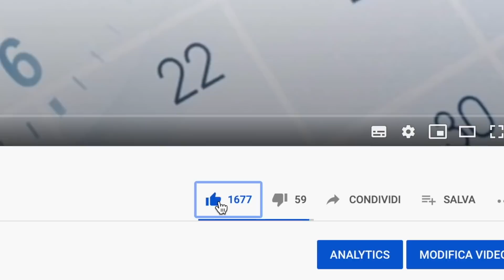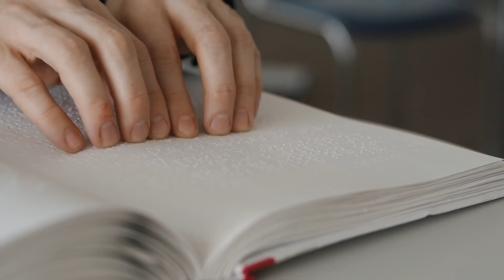❗PENSIONI INVALIDITÀ IMPORTANTE NOVITÀ 👉 PENSIONATI PIÙ INCLUSI GRAZIE AL NUOVO SERVIZIO 📄💻